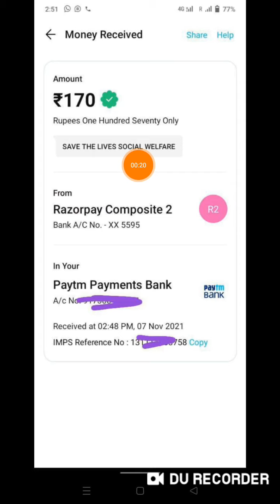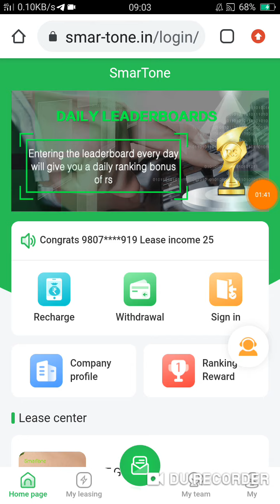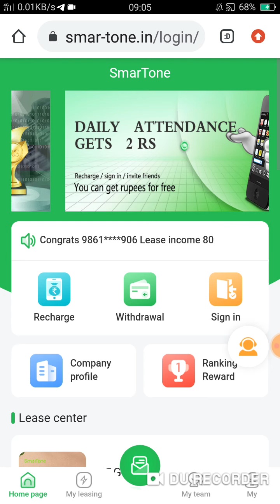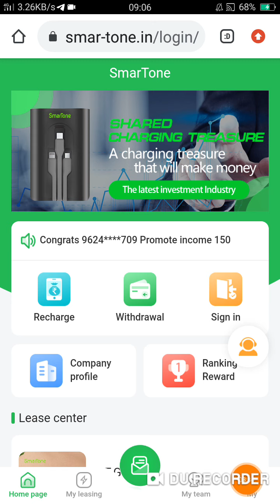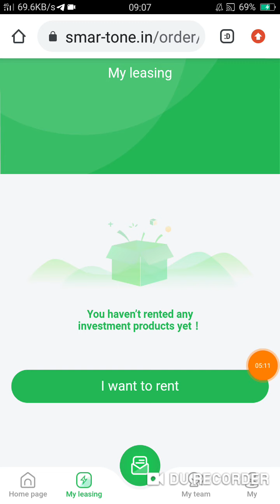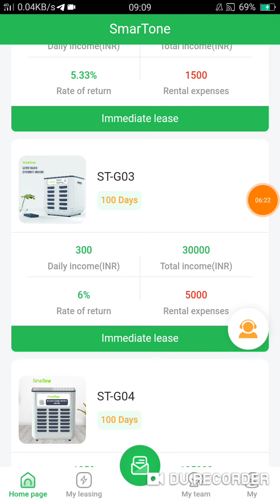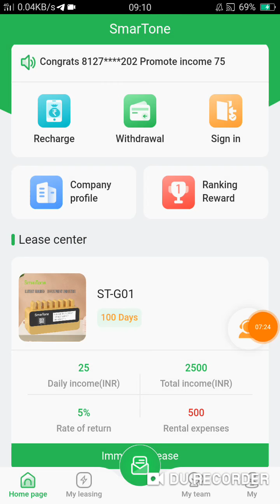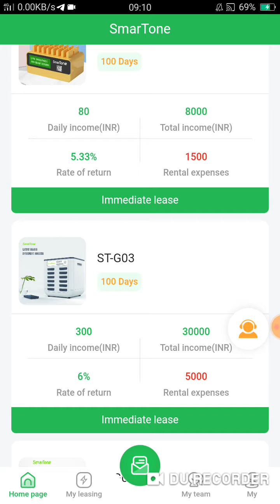Smartone app payment proof|new earning app launch today|smartone fake or real|new power bank applica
VIDEO COVERS :
1. Earn ₹1000 daily Paytm cash playing games
2. Easy way to earn money online in 2021 games
3. How to make  money online 2021 best earning app for android 2021
4. Best earning app 2021
5. Best Paytm cash earning app
6. Paytm cash kaise kamaye
7. Earn Paytm cash
8. Play game and Paytm cash money online
9. Games khel kar paisa kaise kamaye
10. New power bank earning application without investment
11. New money earning plan launch today
12. New best order grabbing website launch today
13. New best task application website launch today
14. Make money online using power bank application
15. Paisa se paisa kaise kamaye